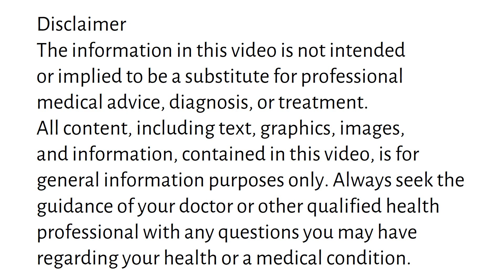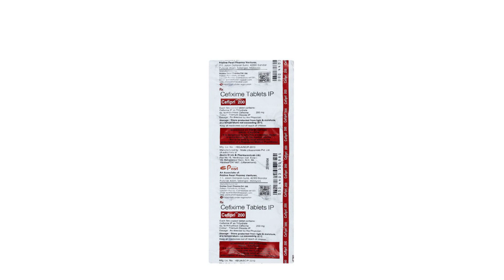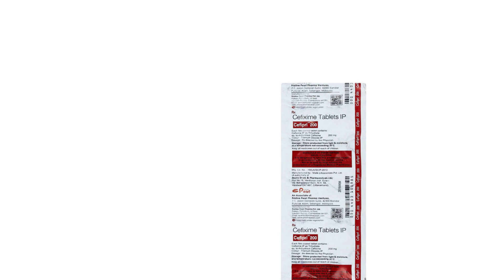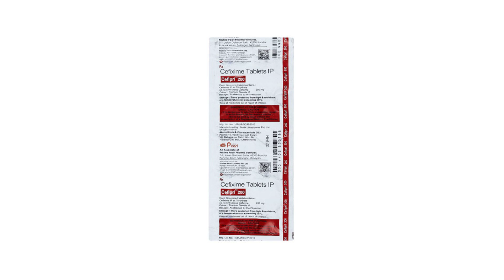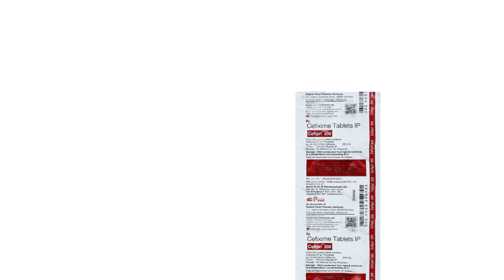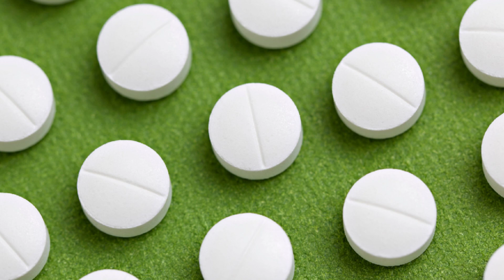Cefiprl 200 Tablet Uses & Side Effects in Hindi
cefiprl 200 tablet uses & side effects in hindi | cefiprl 200 tablet ke fayde aur nuksan | how to use cefiprl 200 tablet. in this video, we will discuss what are the uses and benefits of cefiprl 200 tablet. How to use cefiprl 200 tablet. We will also discuss what are the side effects of cefiprl 200 tablet. Watch the complete video for detailed review of cefiprl 200 tablet in hindi.